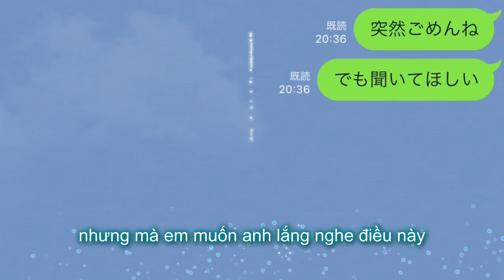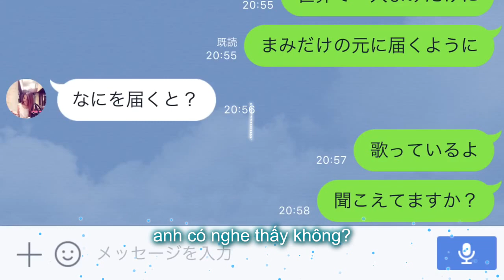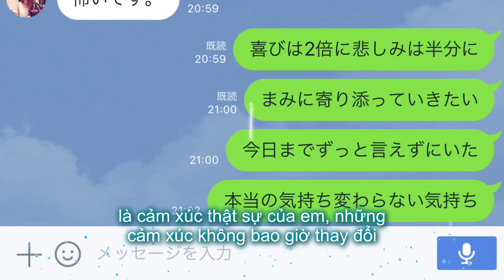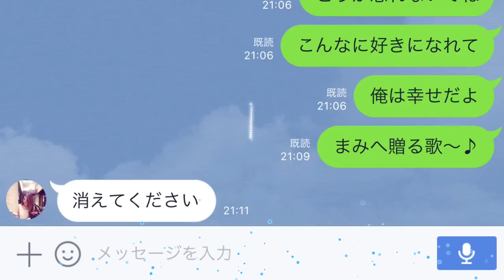nhạc nhật - vietsub - nước mắt không ngừng rơi - erica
nước mắt không ngừng rơi của ca sĩ erica xinh đẹp
【涙が止まらない】erica「あなたへ贈る歌」LINEで歌詞告白したらまさかの結果に・・・

あなたへ贈る歌

作詞：erica
作曲：erica

あなたに手紙を書こうとか
直接会って言おうとか
何度も悩んでやっと決めたよ
全ての想いをこの歌に託してみるよ

突然ごめんね
でも聞いてほしい
目を見たらきっと言えない気がするから
初めて話したあの時から
私の中で何かが動きはじめた

あなたは知ってますか？
目が合うだけで嬉しくて
会うたびに切なくなった
でももう自分にウソつきたくないよ

今日までずっと言えずにいた
本当の気持ち　伝えたいよ
あなたが好きで　ただ大好きで
どうしようもないくらい恋してます
なんのとりえもない私だけど
あなたに似合う人になりたい

あなたに全てを打ち明けたら
もっと沢山の歌詞は ※ Mojim.com
もういつものように話せないかもしれない
それでもいいと思えた
苦しくなるこの気持ちも
こんなに変われた私も　信じてみたいよ
涙も分けてほしいから

世界で一人あなただけに
あなただけの元に届くように
歌っているよ　きこえてますか？
気づいてほしいよ　私の想い
喜びは２倍に悲しみは半分に
あなたに寄り添っていきたい

本当の気持ち　変わらない気持ち
この歌は私があなたを愛した
ただ一つの証だから

どうか忘れないでね
こんなに好きになれて
私は幸せだよ

あなたへ贈る歌